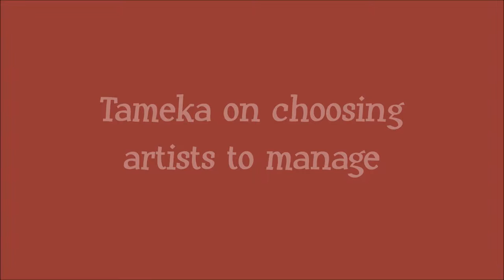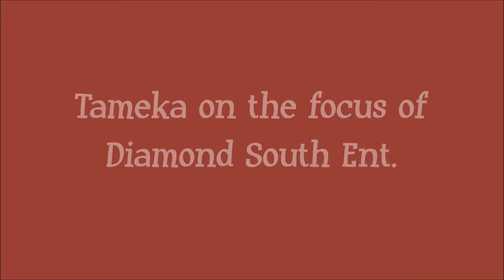Tameka Middleton, CEO of Diamond South Entertainment's Interview with So Exquisite Charleston